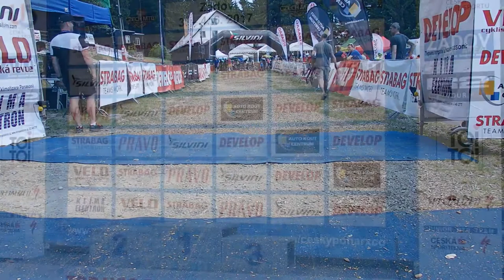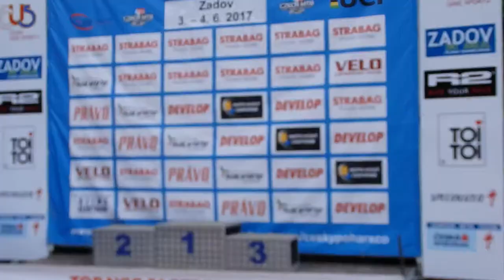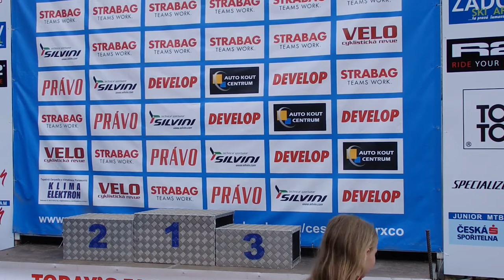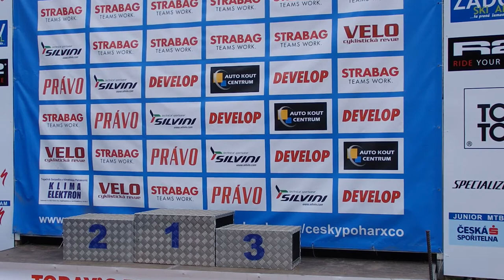Český pohár MTB - STRABAG MINIME MTB CUP 2017 - Cross Country - děti-Zadov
Český pohár horský kol - Cross Country 2017 - 4. závod - děti - Zadov